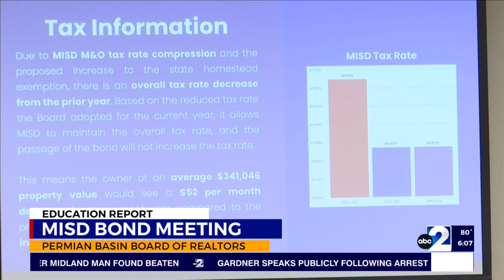MISD Superintendent speaks on the effects of the bond election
MISD Superintendent Stephanie Howard spoke at the Permian Basin Board of Realtors on the effects the Bond election may have on private property owners.